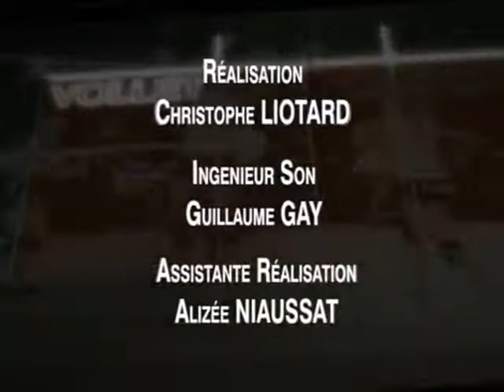LCM Sports du 19/10/2011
Retrouvez chaque jour toute l'actualité sportive de Marseille et dans sa région dans le LCM Sports

Sites webs/blogs, copiez cette vidéo avec le bouton "Intégrer" !